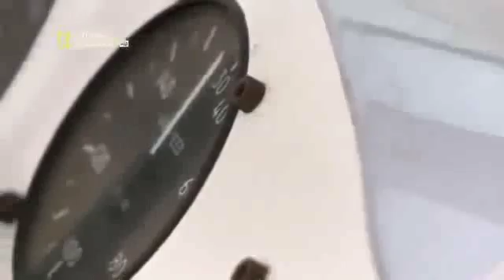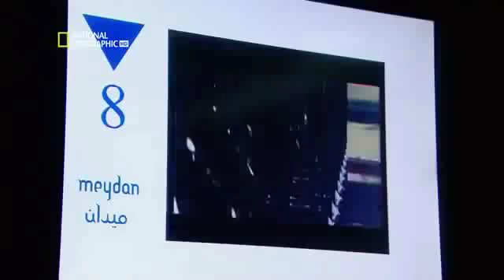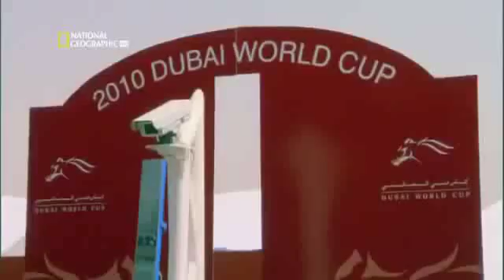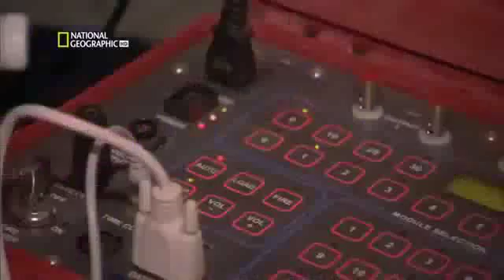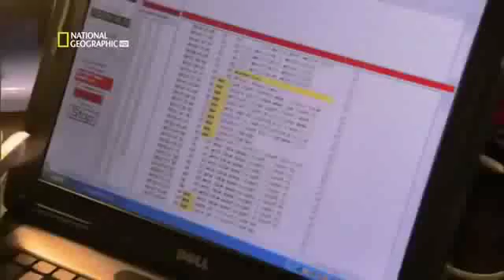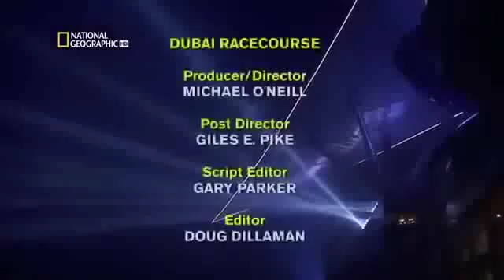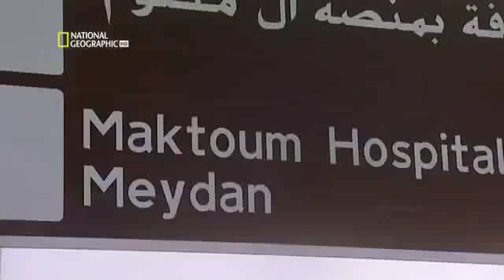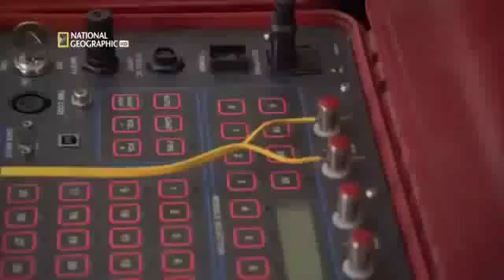Megastructures Meydan Dubai Horse Racecourse $2 Billion Construction Documentary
national geographic society membership
national geographic specials
national geographic stock
national geographic subscription
national geographic subscription deals
national geographic traveler
national geographic tsunamis
national geographic tv live
national geographic tv online
national geographic uk
national geographic usa
national geographic videos
national geographic young explorers
national geographical
national geographical magazine
national geographics
national geographis
national geographiv
national geographix
national geography bee
national geography india
national geograpic
national geograpy
national geogrpahic
national geogrphic
national georaphic
national georgraphic
national gepgraphic
national giographic
national gographic
nationalgeographic
nationalgeographic tv
nationalgeographickids
nationgeographic
nationla geographic
natural geographic
natural geographics
natural geography
netgeo
television episodes
tv free online watch
united states national geographic
watch documentary online
watch nat geo
watch nat geo online
where can i watch full seasons of tv shows
megastructures
megastructures national geographic
national geographic megastructures
minecraft megastructures
national geographic
mega structures
mega constructions discovery
mega structure
ankahi
dhubai
extrengineering
megastructures durg khalifa
mega engineering
megastructures ultimate casino
mega machines
megacities mexico city
kata kat curry
hong kong airport
mega trucks
megastructures 2012
megastructures galaxy c-5
skywalk megastructures
trucks megafactories
megastructures china dam
megastryktyru
discovery channel c5a
puppies and duck
megastructures shredder
planos para casas
rhotterdam
langeled pipeline
megastructures berlin wall
building cruise ship
megas xlr
ingrid michaelson
megastructures oresund bridge
megastructures intro
japan megastructires
mega pipeline
national georgraphic megastructures
national geography
megastructures oocl
megafactories national geographic
mega structures minecraft
mega construction
mega structures construction
brian balmages
ancient megastructures petra
natgeo mega
mega structures india
megastructures c5
andrea bocelli mashup
lego mind storm
history channel documentary
deepwater horizon sinking
megastructures submarine
a380 megastructures
megastructures tunnel
megastructures abu dhabi
mega estructuras
megastructures canton tower
canada mega